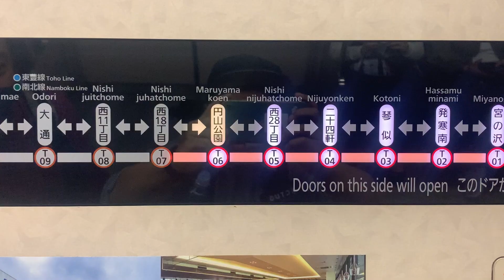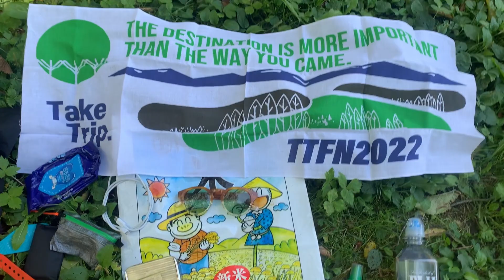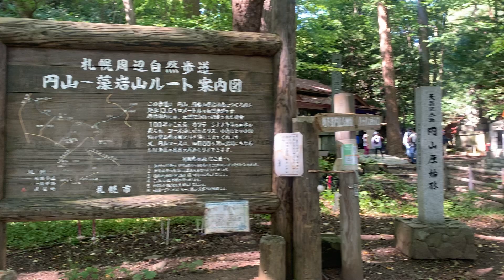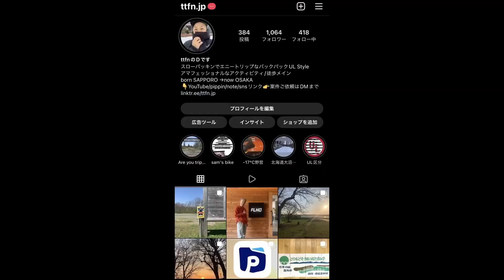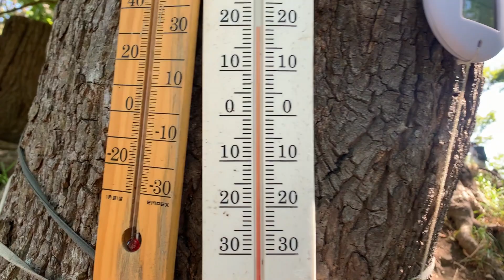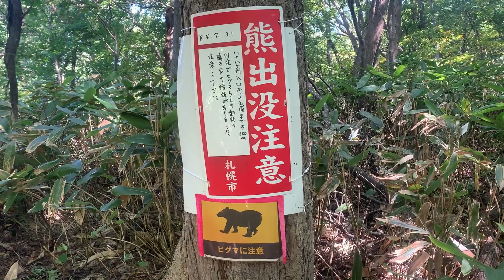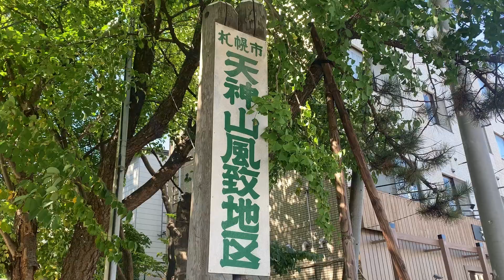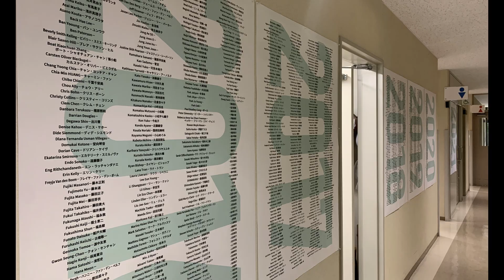〝低山ハイク〟登山0年生が札幌の入門的な円山を愉しむ/ウォーキングと更に一座！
以前からも極稀に登ってましたが、改めて登山しました
札幌は初心者、入門の円山
225mの低山ながらも札幌市街を一望できたり、登山道として整備されてたり、山神、三角点と登山気分を味わえました
また、頂上までの行程や時間などもイメージしやすいので、不安要素はゼロでした
楽しいより愉しくにライトな低山ハイクはこれからもしていきたいです

おすすめ動画↓ こちらの続きです
〝旅キャン〟無料キャンプ場から四万十のキャンプ場を探し巡る下道だけの熊本-大阪

案件、ご依頼はこちらDMよりお願いします

当chやアウトドア系chによくある質問疑問など、自分なりにQ&A形式（note）を掲載しました キャンプ、トラベル、アウトドアなどに大切な内容です、ご質問前にご一読頂けると幸いです